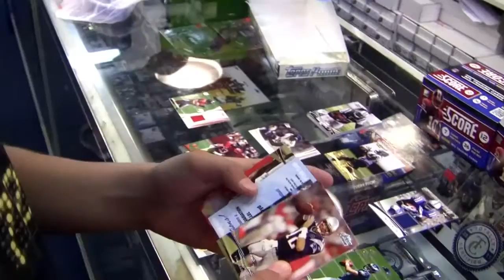KID PULLS LUCK AUTO, DREAMS MADE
Dylan with a big hit out of 2012 Topps Prime football